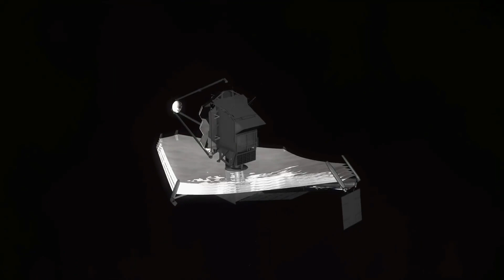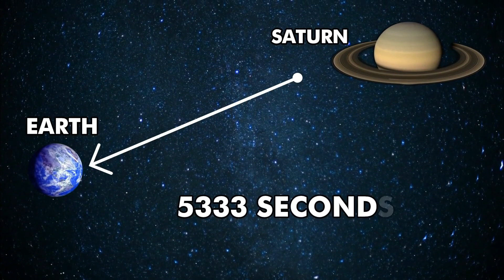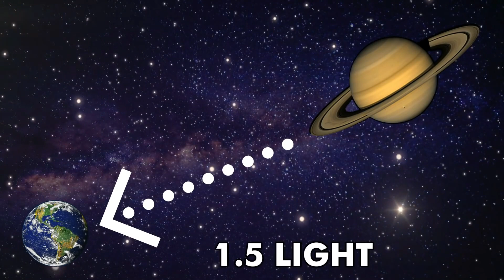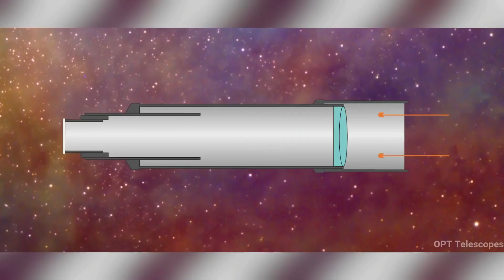James webb space telescope Hindi। James webb space telescope deployment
This video is aboutJames webb space telescope Hindi and james webb space telescope deployment

Topics I have included in this video

1-james webb telescope
2-james webb resolution
3-james webb space telescope latest news
4-webb vs hubble telescope
5-james webb space telescope launch date